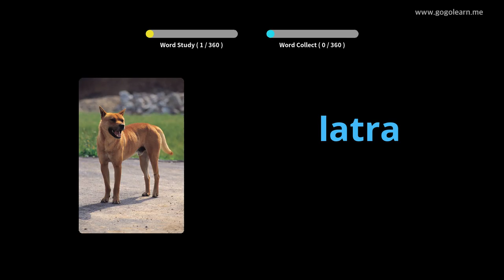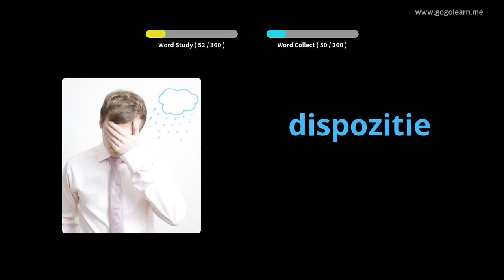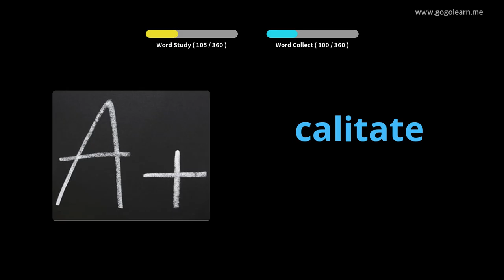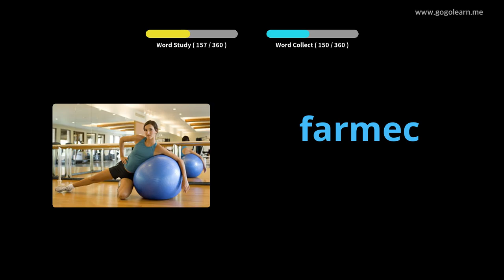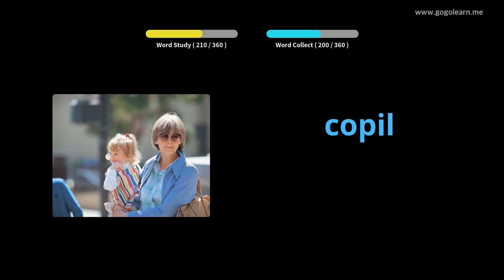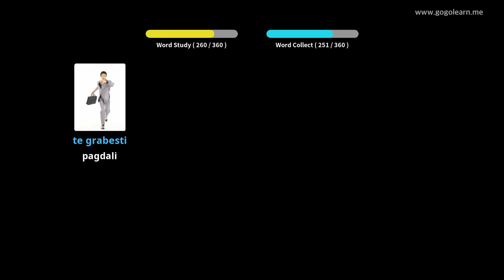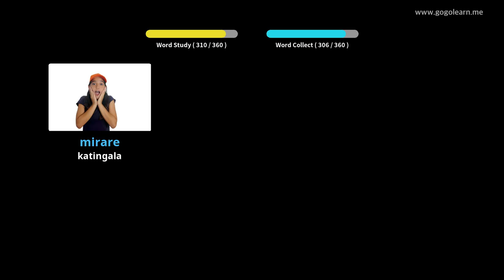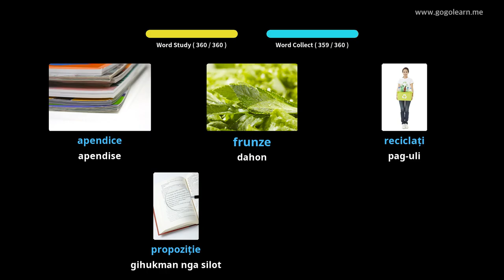Ang Sekondaryong Sekondariang Ruso sa Ruso 3 | Golearn